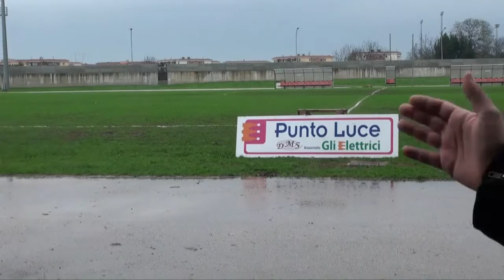Gricignano (CE) - Calcio, cinquina alla Maddalonese (02.12.12)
- Gricignano (CE) - Non poteva sperare in un inizio migliore di stagione Massimo Carnevale, il presidente dell'Asd Gricignano Calcio.La partita andata in scena allo stadio comunale di Gricignano tra Gricignano Calcio e Virtus Maddalonese, valida per la seconda giornata del campionato provinciale di terza categoria (girone A), è stata una vera e propria dimostrazione di forza da parte dei padroni di casa. Dopo la larga vittoria ottenuta col Pastorano fuori dalle mura amiche (0-4), arriva anche il primo successo casalingo per gli uomini di Francesco Esposito, che hanno rifilato ben 5 reti alla giovane, e sventurata, Virtus Maddalonese, allenata da Giovanni Scalera.
FORMAZIONI. L'allenatore del Gricignano recupera in extremis Maurizio Esposito che, seppur non in ottime condizioni fisiche, si siede in panchina. Stessa sorte per Antonio De Rosa, che, però, adesso, deve fare i conti con un forte dolore alla parte bassa della schiena. C'è una grande sorpresa nell'11 iniziale di Francesco Esposito: tra i pali non c'è Antonio Tirozzi, rimpiazzato da Paolo Silvestri. Nel 4-4-2 titolare la sicurezza difensiva è ancora garantita dalla coppia centrale Dello Margio-Belladonna, aiutata, sulle fasce, dalla dinamicità di Migliaccio e Natale; regista indiscusso del centrocampo è Luciano Mariniello, che può contare sul carattere e la determinazione di Alessandro Cusano, mentre Biondi e De Cicco sono le classiche "ali", a supporto di Di Domenico e De Luise, quest'ultimo per l'occasione sostituisce l'indisponibile Scutellaro. In panchina ci sono anche Capoluongo, Turco,  ed Andreozzi.

Giovanni Scalera ha a disposizione un gruppo di giovani che hanno già scritto pagine calcistiche importanti a livello giovanile, visto che sfiorarono il trionfo nella categoria Juniores del 2010 proprio con la maglia della Maddalonese: si tratta di Barisciano, Giglio, Corvaglio e Mormile. L'allenatore sceglie di inserire tra i pali il portiere Desiato, difesa da Barisciano, Scognamiglio, Izzo e Giglio; a centrocampo ci sono Corvaglio, Ciriello, Zimbardi ed il giovane Di Nuzzo; in attacco spazio all'esperienza di Mormile che compone il tandem con Ianniello. Si siedono in panchina Sivo, Carfora, Ferraro, Sergio, Cicchella, Marone, Iuliano. L'arbitro è Flavio Albano.

LA GARA. Come un'aquila che dall'alto mira la sua preda e si ciba di essa, i verdazzurri non perdono tempo: è il 5' minuto di gioco quando Mariniello va a battere una punizione dal versante destro dell'area di rigore avversaria, la palla arriva a Biondi sul secondo palo, l'esterno la rimette in mezzo, proprio sulla testa di Bella Donna, che è più lesto di tutti ed insacca. Il goal del vantaggio galvanizza i protagonisti in campo che sono pericolosissimi prima con Biondi, che, al 18', lascia partire una bordata pazzesca che sibila il palo, poi con Mariniello, al 24', la cui staffilata da 20 metri termina sul fondo. Impressionante la prova del talento del Gricignano Biondi: in campo è praticamente ovunque ed ogni volta che tocca palla si legge la paura sui volti degli avversari. I padroni di casa, con il passare dei minuti, sembrano togliere il piede dall'acceleratore, permettendo agli ospiti di guadagnare metri in campo e di fraseggiare molto spesso. Tuttavia, i tentativi della Virtus Maddalonese risultano essere semplici "telefonate" per Silvestri. Natale ricorda Maicon dei tempi migliori all'Inter: le sue corse sulla fascia sono implacabili. Ancora Biondi: è il 34' quando l'esterno salta praticamente tutti per poi provare il tiro alla "Del Piero" sul palo più lontano, niente da fare nell'economica della partita, ma è da apprezzare l'idea. Cusano si accascia ed è costretto ad uscire, al suo posto Turco. Mariniello, sul finire di tempo, si becca il cartellino giallo per non aver rispettato la distanza sulla battuta di una punizione. Il primo tempo termina col risultato di 1-0. Esposito, negli spogliatoi, si fa sentire, e non poco: al tecnico non va giù il comportamento assunto dalla sua squadra nella fase finale della prima frazione. (02.12.12)